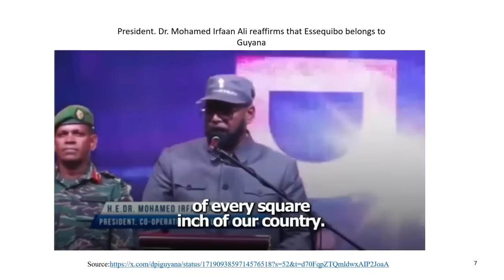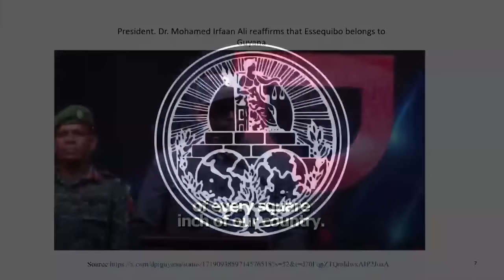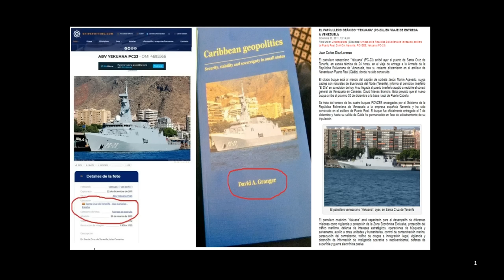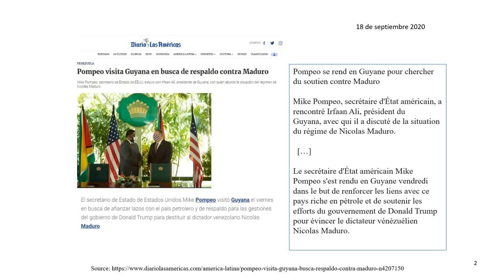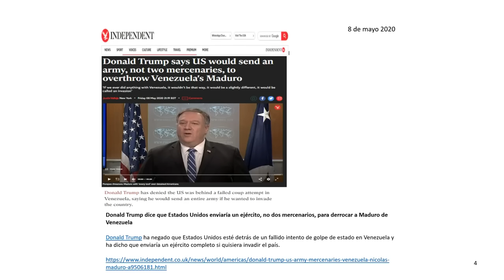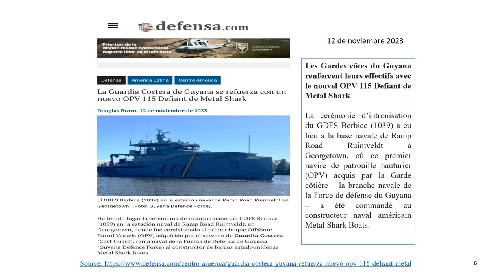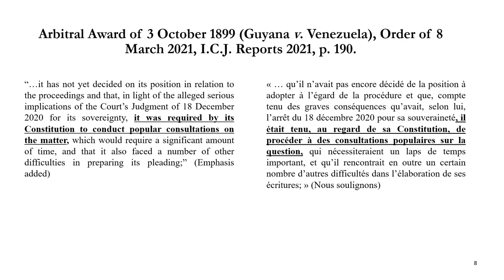COMPLETO: Venezuela presenta argumentos a Corte Internacional de Justicia por Guayana Esequiba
Idioma original (francés e inglés). 15 de noviembre de 2023. La vicepresidenta de Venezuela, Delcy Rodríguez; el embajador de Venezuela ante la ONU, Samuel Moncada y el profesor Embenque (no se escribe así) presentan en la Corte Internacional de Justicia, en La Haya (Países Bajos), los argumentos orales en el caso contra Guyana por el territorio Esequibo.

USDT o Bitcoin (BEP20): 0xef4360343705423a24119205eeb1de2a10fd23f4

USDT (TRC20): TQJB86JZjF5Kt1C7f322aax4iyD6x65UcV

Petros: PFfDUW3cj1WD7cUPYg9MK2EtgG5nUgVzuc